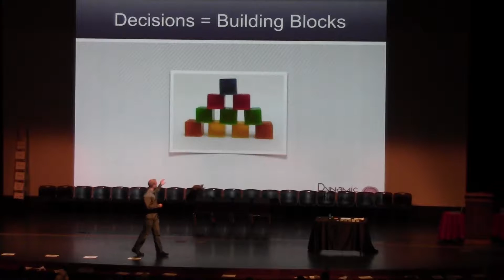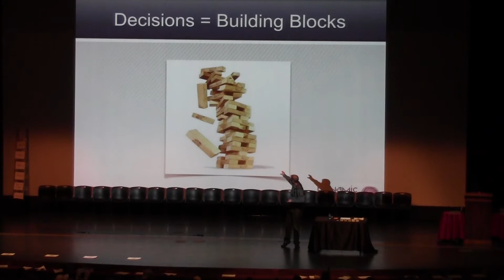Speaker uses people as building blocks to discuss mistakes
Motivational speaker and "edutainer" uses audience members as human building blocks to demonstrate how our decisions build on each other.  All it takes is one mistake and everything can collapse.